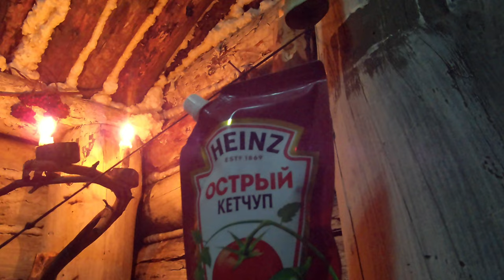Жизнь в ЗЕМЛЯНКЕ у черта на КУЛИЧКАХ! НЕУДАЧА с киркой. Вкусное! мясо в ПЕЧИ!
Лесная жизнь возле реки в доме под землей!

Землянка Professora wooda.